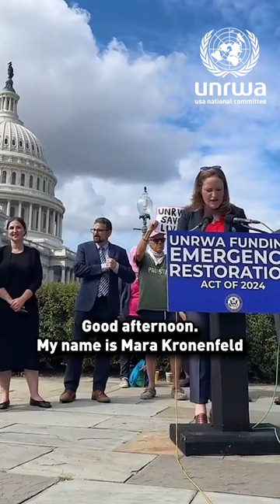UNRWA USA’s Mara Kronenfeld: UNRWA Funding Emergency Restoration Act of 2024 for Palestine refugees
Urge your elected officials to restore humanitarian funding for Palestine refugees through UNRWA!

On September 19th, 2024, UNRWA USA endorsed the UNRWA Funding Emergency Restoration Act of 2024 (H.R. 9649), at a press conference, where Executive Director Mara Kronenfeld delivered a powerful speech alongside partner organizations and Reps. Pramila Jayapal, André Carson, Jan Schakowsky, Rashida Tlaib, and Ilhan Omar.

With 65 original co-sponsors and support from over 105 organizations, this bill would resume US government funding for UNRWA, delivering essential humanitarian aid to Palestine refugees during the greatest humanitarian crisis of our era and in Palestinian history.

Once the leading donor, the United States is now the only UN member state that hasn’t resumed support for UNRWA.

Contact your representative today and urge them to co-sponsor this life-saving bill for Palestine refugees